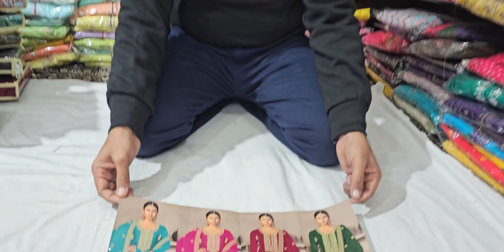650 rs me heavy dupatta k suit #9468015981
650 rs me heavy dupatta k suit #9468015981
khatushyam pariclothhouse
chunri ksuit
cotton suit